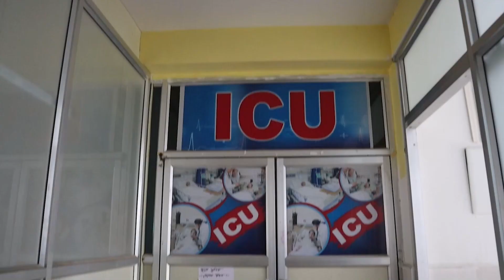বিজেপির সভাস্থল শুদ্ধিকরণ ও শুভেন্দু অধিকারীকে 'কুলাঙ্গার' মন্তব্য তৃণমূল বিধায়কের।—প্রতিবাদী আওয়াজ